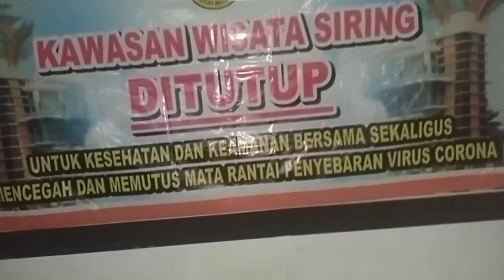Siring Menara Pandang, Alhamdulillah setelah masyarakat wajib vaksinasi..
Siring Menara Pandang adalah tempatnya kreativitas, tempat yang selalu ramai tidak hanya dimalam Minggu atau hari-hari libur,
tempat yang menarik untuk dikunjungi bersantai dan mengenal indahnya Banjarmasin.